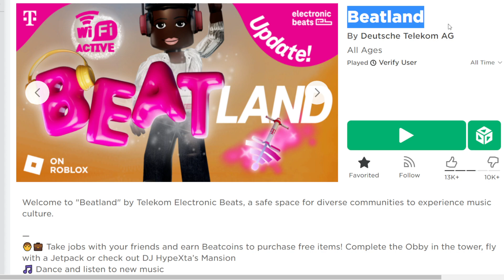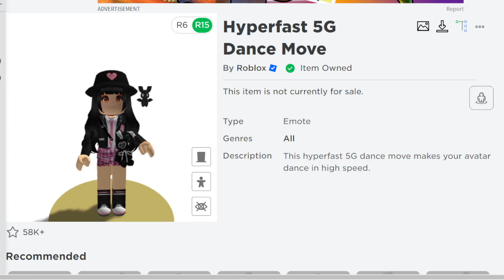ROBLOX | สอนรับของฟรี " Emotes ท่าทาง เต้นเท่ๆ " รับง่ายใคร ไม่มีพลาดมาก !!! | Beatland